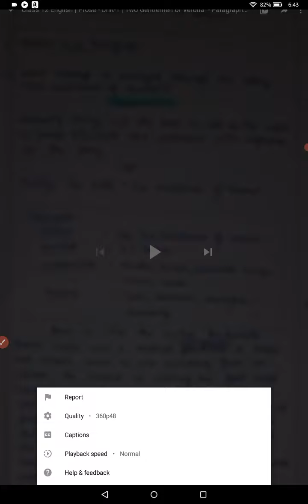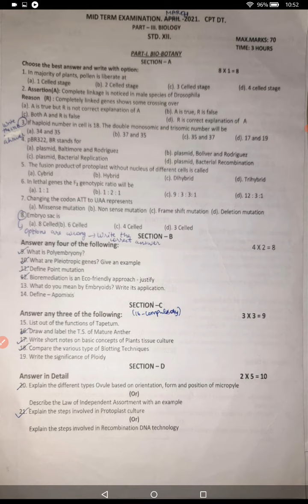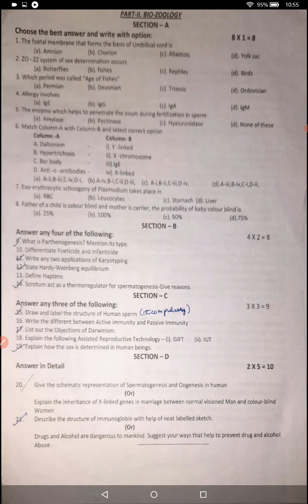Class 12 Biology | Govt Model Question Paper | 12th School Zone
Opt high picture quality for clear view.